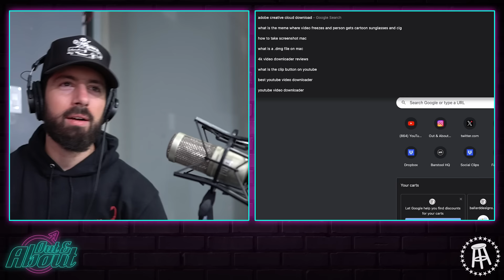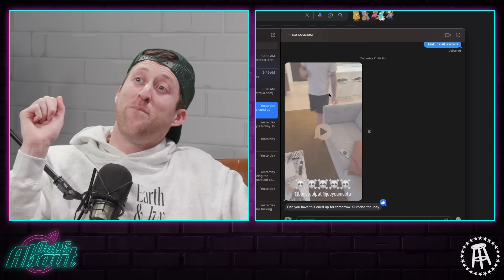A Gay's Guide To Getting Fit Ft. Emma Willmann | Out & About Ep. 221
This week on Out & About, Nana and Trish are joined by comedian Emma Willmann to talk about her life and more. Other topics include getting fit, coming out an all girls college, dealing with trolls online, and getting guys to apologize.

0:00 Intro
20:00 Emma Willmann interview

Joey and Pat are going on tour! Get your tickets now!

to start Ritual or add Essential For Men to your subscription today.

or order on Gopuff.